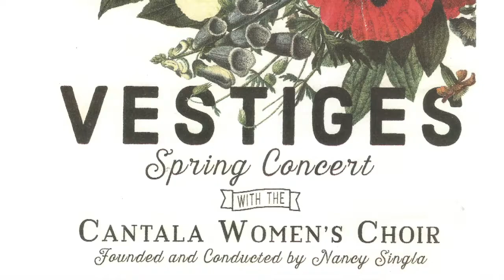Ave Maria Gyorgy Orban Cantala Women's Choir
Cantala May 2016